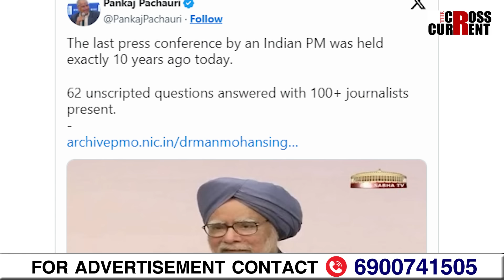এজন ভাৰতীয় প্ৰধানমন্ত্ৰীৰ শেষৰখন সংবাদমেল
আজিৰ দিনটোত ১০ বছৰ পূৰ্বে অনুষ্ঠিত হৈছিল ভাৰতীয় প্ৰধানমন্ত্ৰীৰ শেষ সংবাদমেল। ১০০ জন সাংবাদিকে কৰিছিল ৬২ টা প্ৰশ্ন। ইয়াৰ পাছৰ প্ৰধানমন্ত্ৰীৰ সংবাদমেল কেতিয়া?